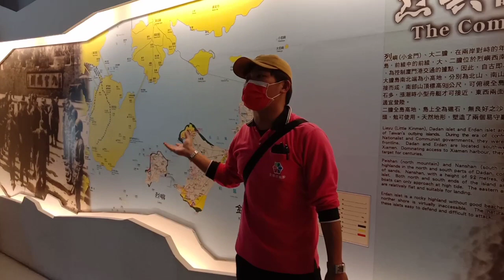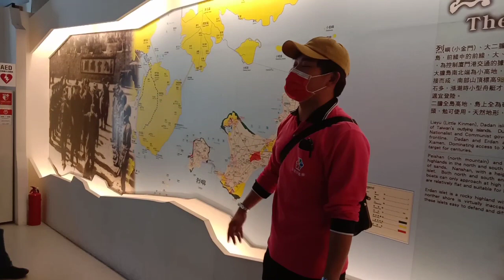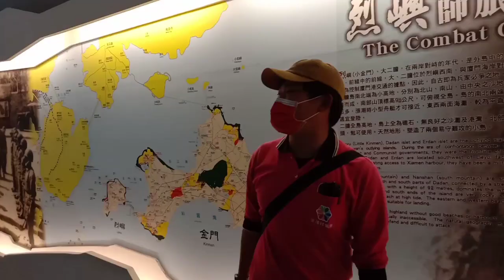湖井頭戰史舘